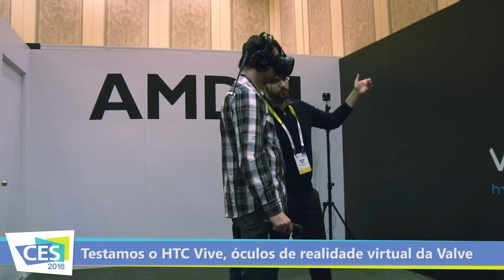Testamos o HTC Vive, óculos de realidade virtual da Valve (SteamVR) - CES 2016 - TecMundo